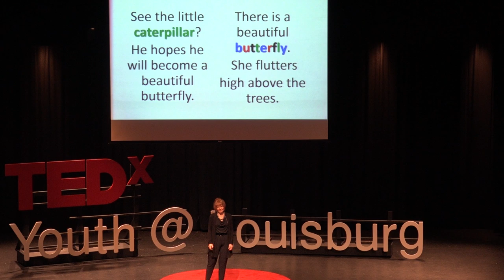Generation YES: Beyond Labels | Dr. Julie Connor | TEDxYouth@Louisburg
Labels like "LD" are limited to the meanings attached to them. "LD" means "learns differently." You choose the direction of your life. You choose your story.You don't have to protect yourself from a prison of secrets. You have the power to change your future and decide where you go from here. Dr. Julie Connor inspires students at TEDxYouth@Louisburg.

Julie is a keynote speaker, educator, and mental health advocate. She inspires youth and adult audiences throughout the country and helps people talk about tough topics. Like mental illness. And bullying. And suicide.

She empowers audiences with communication skills to express your needs, create strong boundaries, and build relationships.

Julie helps others talk about mental illness. She inspires youth and adult audiences throughout the country.

I choose to see light in others. I choose to be light when others are afraid of the dark. - Julie Connor